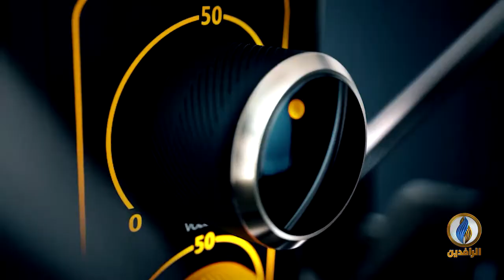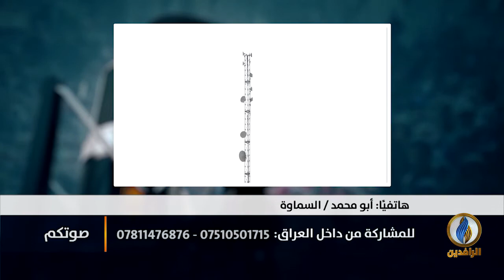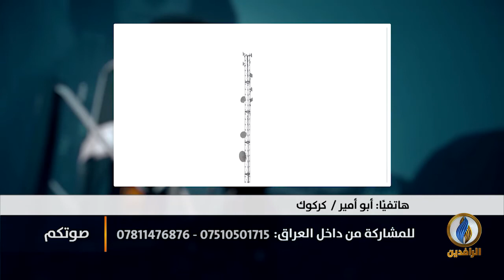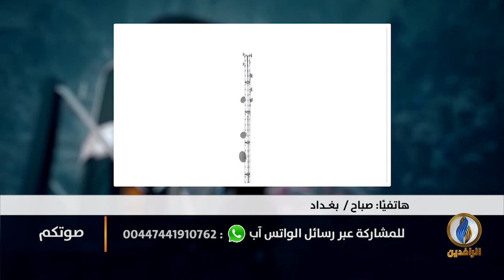نحو الإفلاس نتيجة السياسات الخاطئة | قناة _الرافدين